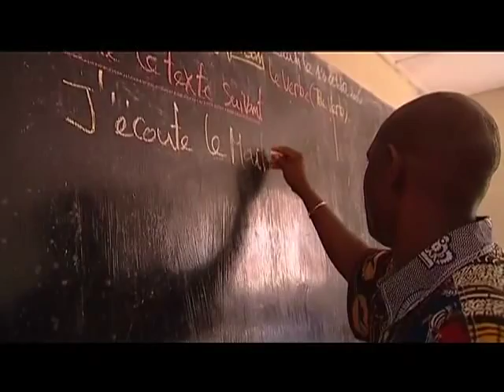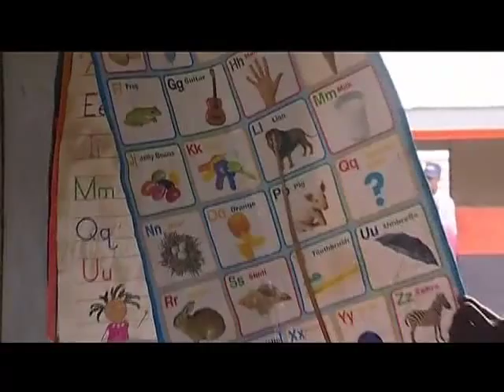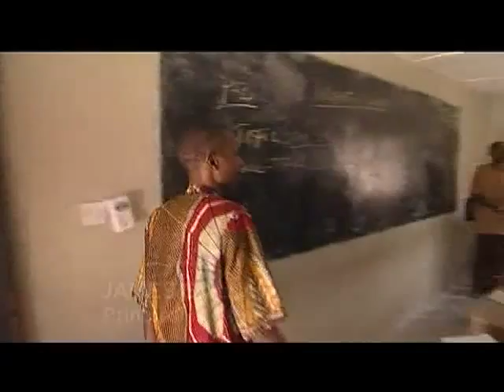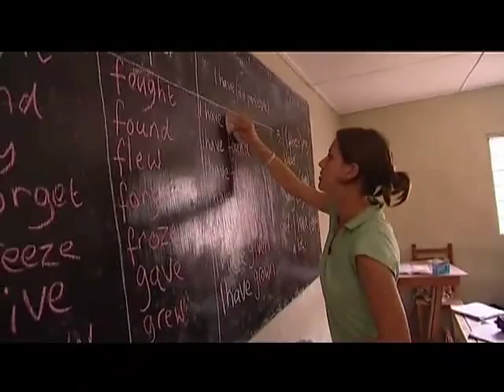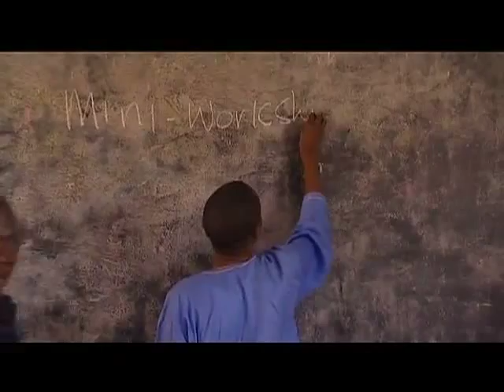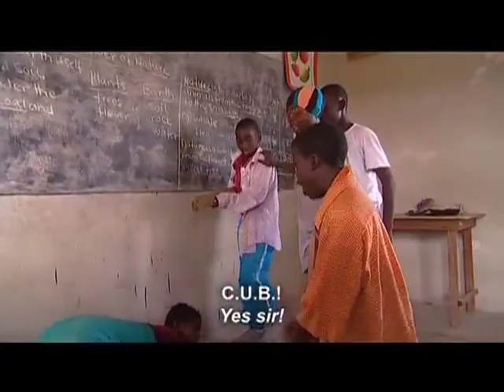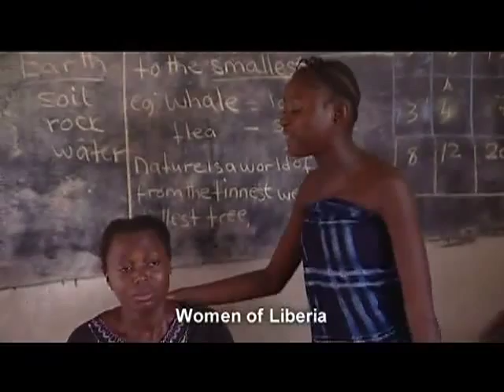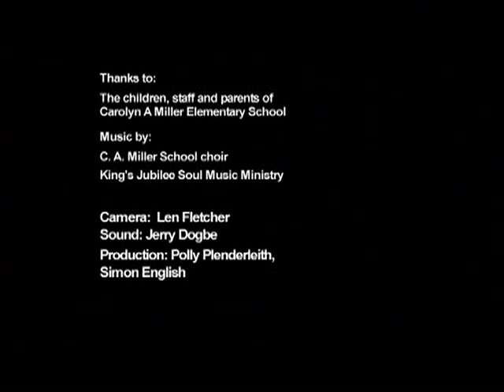Ghana School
A Liberian Refugee school in Ghana staffed by dedicated, unpaid teachers